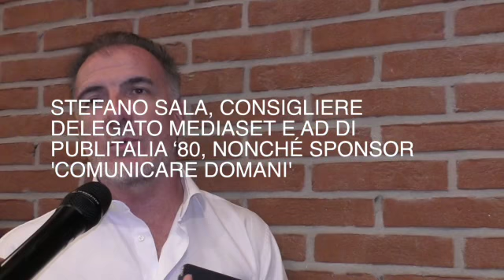Stefano Sala, Consigliere delegato Mediaset e ad Publitalia '80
youmark.it - in occasione di 'Comunicare Domani' - Assocom